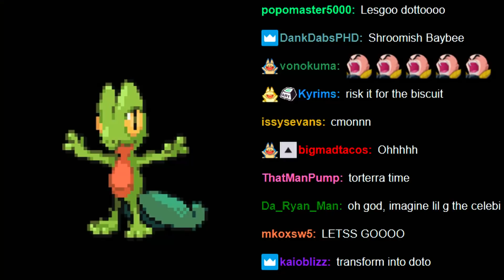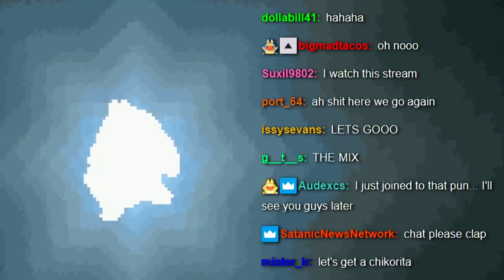Pokemon Nuzlockes Be Like:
So I did a randomizer of pokemon emerald and nuzlockes be like: They be hard. thats what they be like.